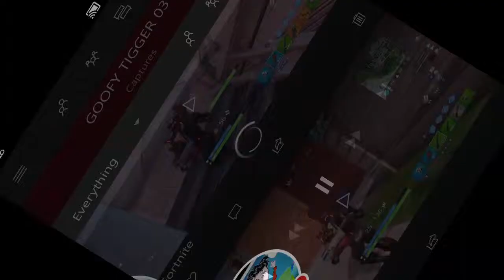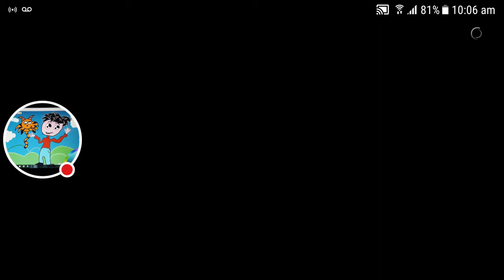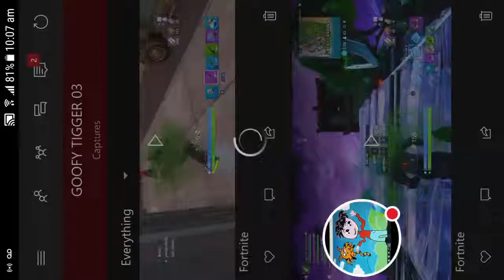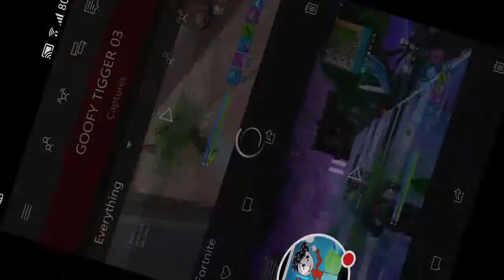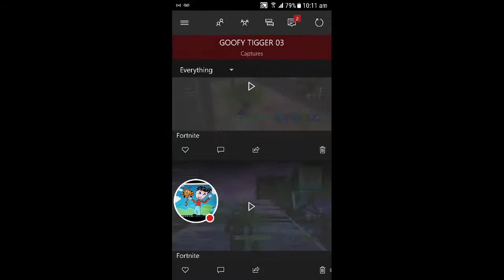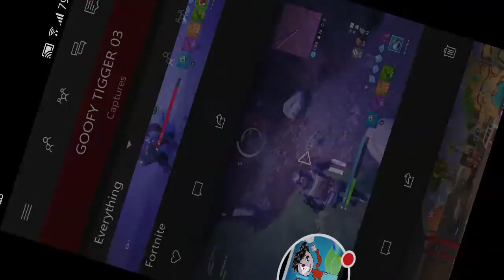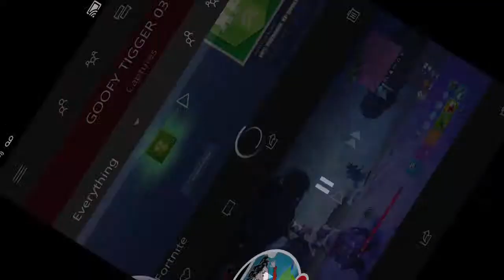My Xbox Stream fortnite